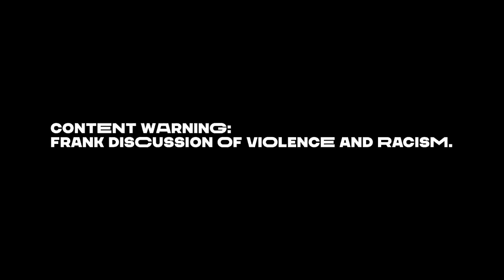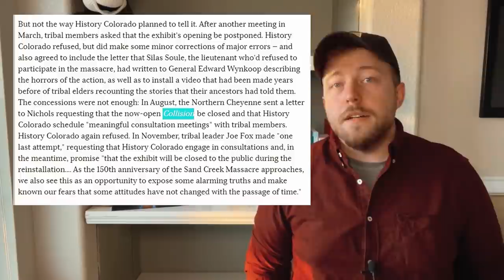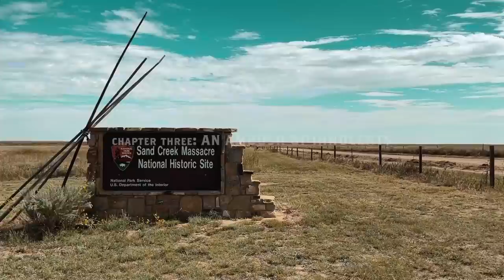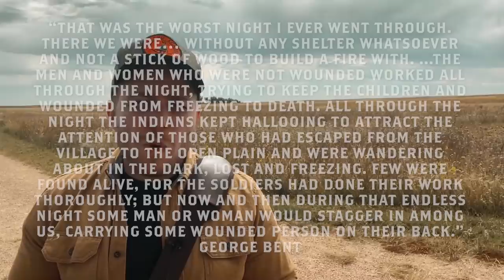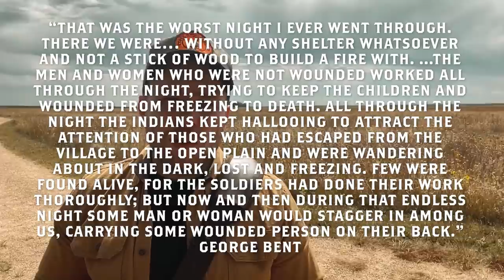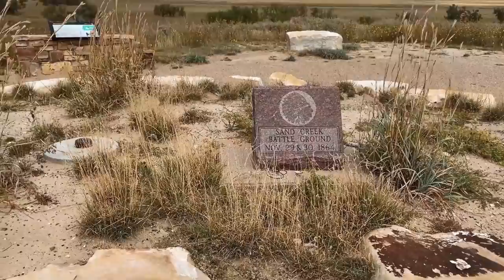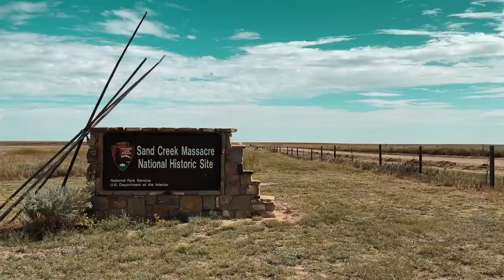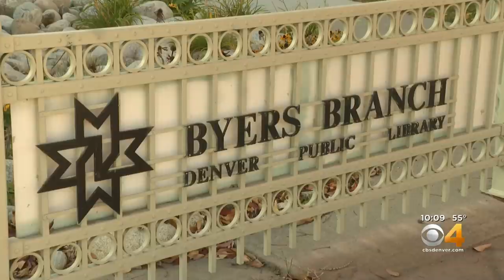The US Army's Massacre of Innocents: Sand Creek - RE:WIRE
We talk one of the darkest and most under-taught chapters in American history: the Sand Creek Massacre.

Here's a quick correction brought up by a user named Richard in the comments: Mochi is not the only Native American woman to be held as a POW by the United States. More info on that can be found

October 2022 Update: Secretary of the Interior Deb Haaland visited the Sand Creek Massacre National Historic Site and announced that the Nat'l Park Service will be expanding the

Special thanks to the staff of the Sand Creek Massacre National Historic site for script consultation and letting us film there!
For further reading on Sand Creek, you can check out our bibliography below or grab a book from the historic site’s suggested reading list:

Motion graphics by Perry Froelich

MUSIC
Original music by Jake Yergert

BIBLIOGRAPHY
“A Misplaced Massacre: Struggling Over the Memory of Sand Creek” by Ari Kelman
“Halfbreed: The Remarkable True Story of George Bent” by David Fridtjof Halaas and Andrew E Masich
“The Life of George Bent Written from His Letters” by George Bent and George E. Hyde
“The Sand Creek Massacre” by Stan Hoig
“Sand Creek: Tragedy and Symbol” by Gary Leland Roberts
“Bent’s Fort” by David Lavender
“The Massacre at Sand Creek: Narrative Voices” by Bruce Cutler
“Heartbeat of Wounded Knee” by David Trueur
“Bury My Heart At Wounded Knee” by Dee Brown
“Bent’s Old Fort” by the Colorado Historical Society

0:00 Prologue
2:40 Chapter I: George
8:55 Chapter II: Chivington
13:36 Chapter III: An Ambush of Innocents
18:39 Chapter IV: Nothing Lives Long
25:30 Chapter V: Dog Soldiers
30:20 Chapter VI: A Century and a Half Later